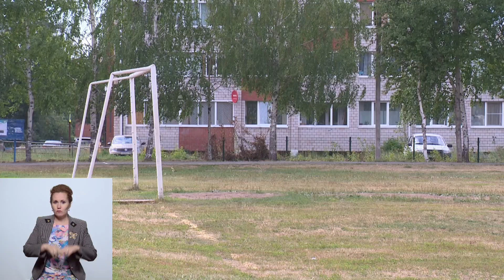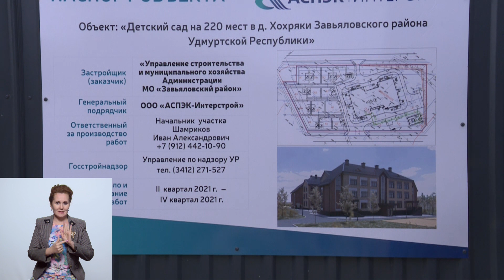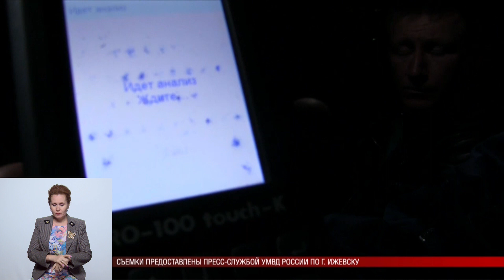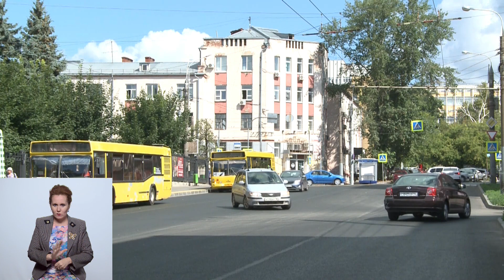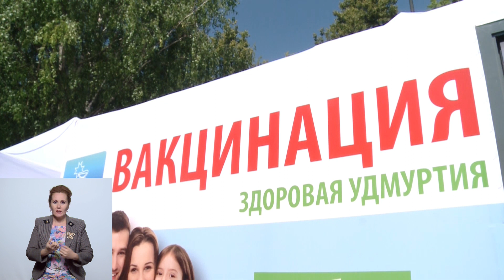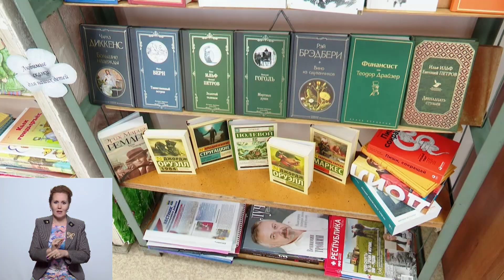Новости (вечерний выпуск) 13.07.2021